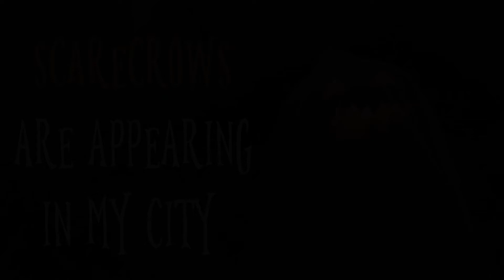Scarecrows are appearing in my City | Creepypasta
Didn't you say you never wanted Halloween to end?

Footage by Voyager Project on Videvo.